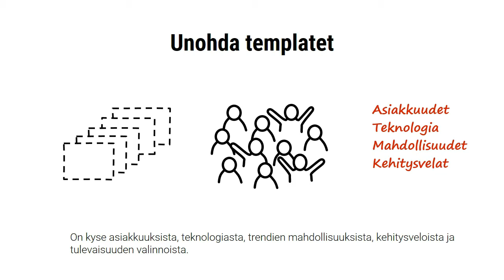Valmistele oikein, Erkki Kari-Koskinen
3 epätavallista vinkkiä strategiaprosessin onnistumiselle - paljastan  juonen heti kärkeen: 1. Älä sorru rituaaleihin. 2. Unohda viime vuoden templatet ja 3. Kutsu ihmiset heittäytymään rohkeasti keskusteluun.